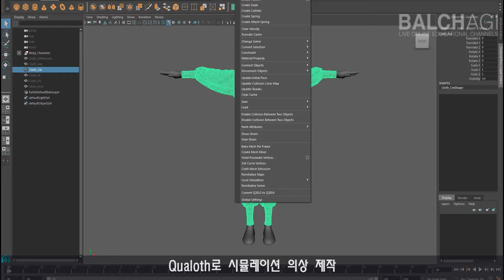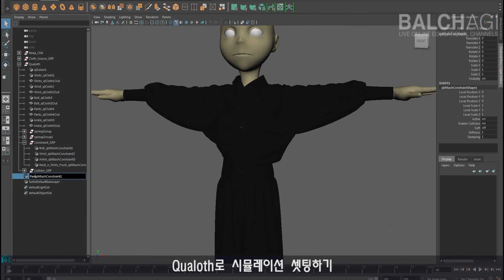[발차기] CFX - 황정석 에센스 티져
안녕하세요.
CFX 강좌를 맡게 된 황정석입니다.
15년 전 한국디스커버리에 입사하면서 방송과 CG에 입문을 하게 되었고, 9년 전 FXGear와 인연을 맺고 북경에서 애니메이션 학원장을 하면서  Qualoth와 FXHair를 통해 CFX를 접하게 되었습니다.

국내 유일의 CG 소프트웨어 개발사인 FXGear에서 9년간 TD 겸 연구원으로 근무하면서 Dreamworks SKG, Bluesky, Framestore, ImageEngine, Riot Games, Method Studio, Marza, Digital Frontier, Dexter Digital, AZWorks, CJ Power Cast, Digital Idea, Giant Step, Locus 외 국내외 다수의 스튜디오에 교육 및 기술지원을 하게 되었고 다양한 경험과 노하우를 쌓았습니다. 또한 어렵게 공부한 탓에 베풀고자 하는 마음으로  국내 관련 학과에서 10여년 정도 꾸준히 강의를 해서 국내 상황에 밝은 편이며,  현업에서 일하는 제자들을 보면 보람을 느낍니다.

다른 파트에 비해서 CFX는 전문화가 늦게 되어 아직 FX팀에서 함께 다루고 있는 경우도 있지만 전문적이고 매력적인 분야라고 생각됩니다.
강좌에서는 CFX를 어떻게 이해하고 접근해야 하는지를 그리고 CFX 실무에서 다루는 툴은 어떤 것들이 있고, 어떻게 사용해야 좋은 작품을 만들 수 있는지 학습하도록 하겠습니다.
CFX를 크게  구분하면 리깅, 헤어, 의상으로 구분할 수 있으며 리깅은 다른 파트에서 다루기 때문에, 제 강좌에서는 리깅을 제외한 헤어와 의상을 다루려고 합니다.
본 강좌에서는 Maya, Qualoth, FXHair, Marvelous Designer를 다룰 것이며, FXGear와 Clo Virtual Fashion의 협찬을 받아 수강생 여러분들께 정품 라이센스를 무상 지원하게 되었으니 부담 없이 강좌에 열중해 주시고, 필요한 부분에 기술지원을 받으시길 바랍니다.

아낌없는 지원을 해주신 FXGear 와 Clo Virtual Fashion의 대표님과 관계자 여러 분들께 진심으로 감사드리며 좋은 강좌로 보답 드리겠습니다.

모든 교육 과정은 저를 포함한 수강생 여러분들이 함께 공부하며 만들어가는 우리들의 교육 과정이라 믿고 있습니다.
수강생 여러분의 많은 호응과 협조 부탁드립니다.